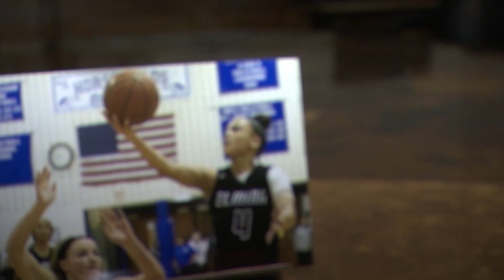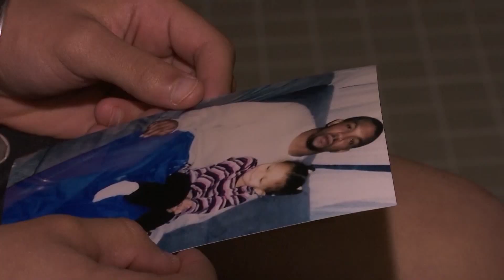Kiara's Love - Elmira's Kiara Fisher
Submission for Edward R. Murrow contest.